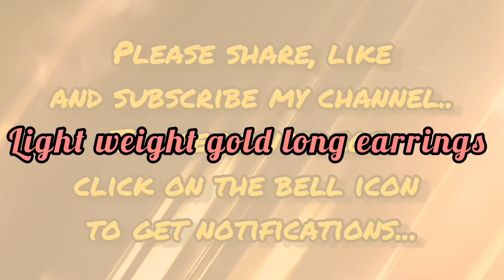light weight gold long earrings designs with weight and price ll changeable earrings designs ll gold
lakshmi jewellers
Anand Nagar colony backside
 khairthabad
Hyderabad